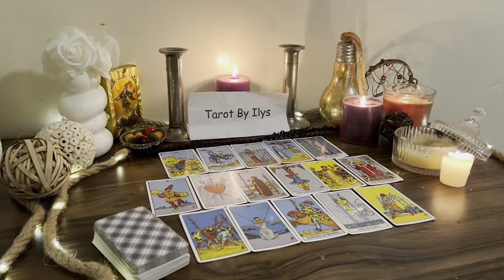PISCES MY GOD 😱 SOMETHING BIG WILL HAPPEN ON WIDNESDAY 17TH YOU MUST BE CAREFUL..! TAROT LOVE ❤️